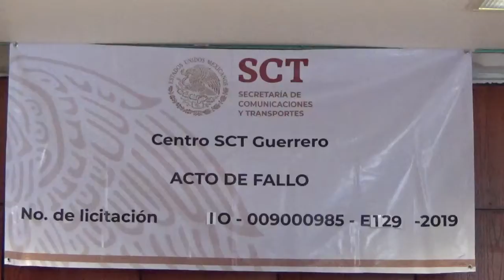Fallo de licitación en el estado de Guerrero No. IO-009000985-E129-2019